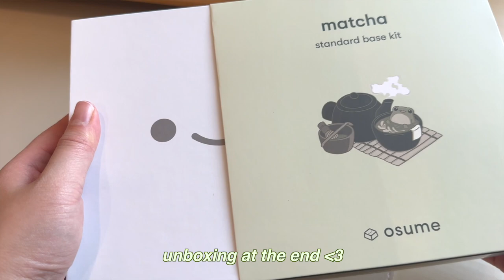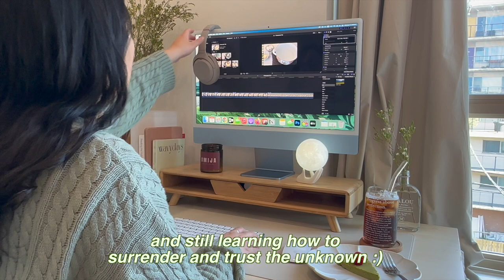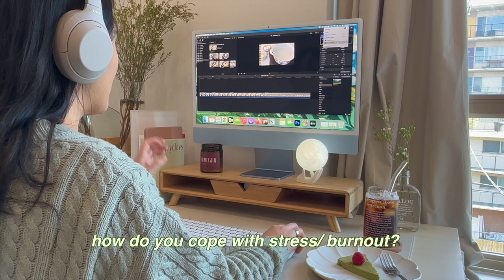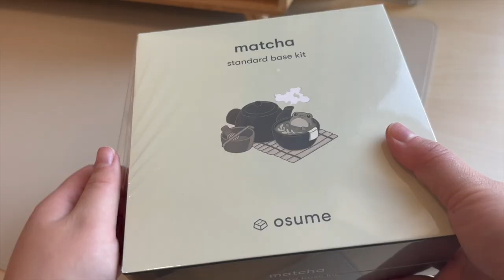Cozy Desk Accessories | Unboxing Keyboard + Osume Matcha Keycaps | Matcha Cheesecake Flop 🍵 🙃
How was your week? 🌱 Shall we take a break together? I don’t know about you, but I’ve been feeling a lot of pressure recently. So I’ve been learning how to trust the unknown more, even if it doesn’t turn out how expected - just like this matcha cheesecake 🙃

I also am focusing on things that bring my inner child more joy ~ One of them is a new keyboard for my cosy desk setup! What is yours? 🫶

Timestamps 🌱

0:00 Intro
0:09 Let's take a break with a matcha cheesecake
0:28 Dealing with stress/pressure
0:55 Life if often like this cheesecake
2:31 Let's make an Iced Jasmine Tea Latte
3:05 Unboxing RK84 Keyboard + Osume Matcha Keycaps
3:14 Unboxing RK84 Keyboard, Macchiato White
3:35 RK84 Keyboard ASMR
3:41 Unboxing Osume Matcha Keycaps
4:45 The final result

Links 🌱

Royal Kludge RK84 Keyboard, Macchiato White

Matcha Tea Set, Dark Grey